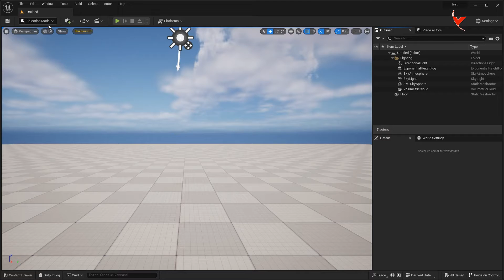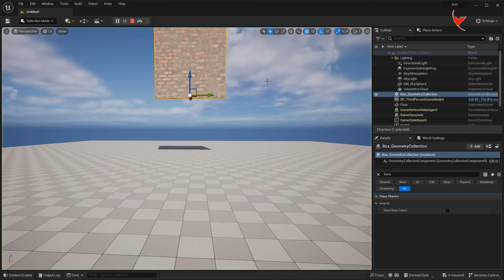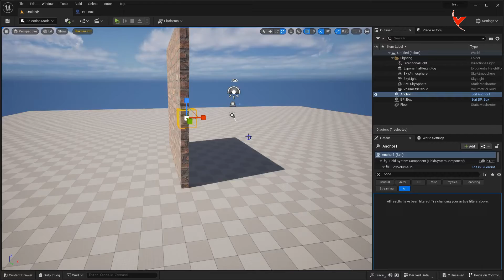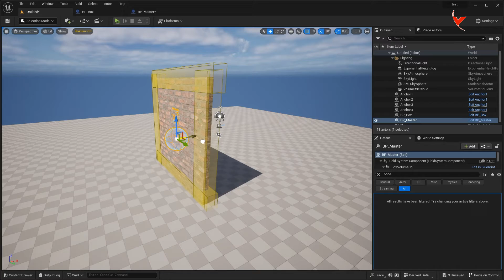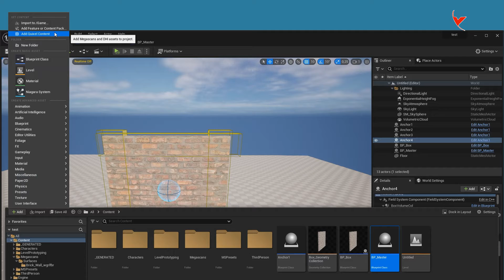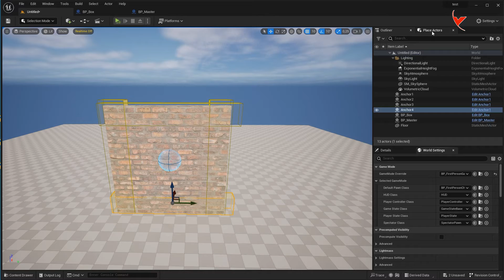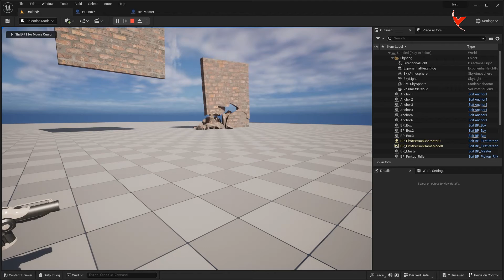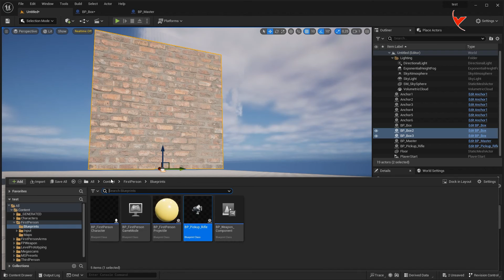UE5.2 Chaos Destruction- Anchor Field and Master Field, destroy pieces with the Remove On Sleep -SUB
3 awesome features of Chaos Destruction.
Identify areas that you do not want to be affected by destruction with Anchor Field.
Start the destruction from the area you want with the Master Field.
In addition, with the "Remove On Sleep" feature, destroy the broken pieces by shrinking them according to the waiting times you want.
Destroying the wall with the projectile using the weapon of the First Person character.